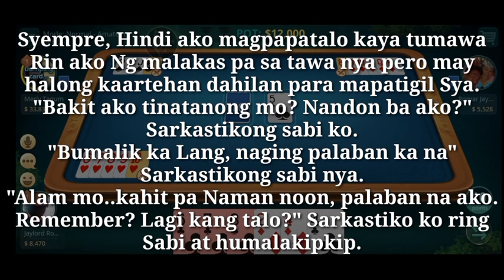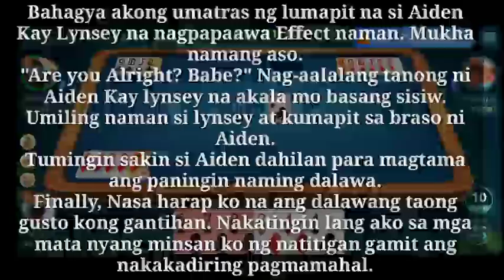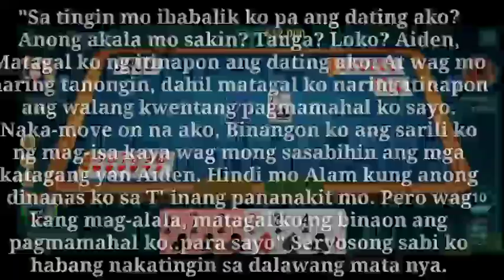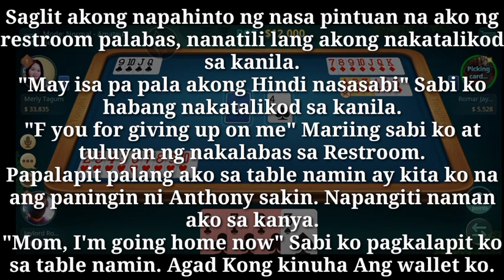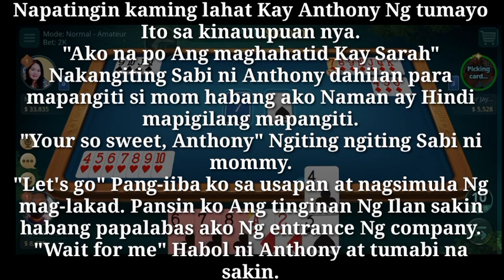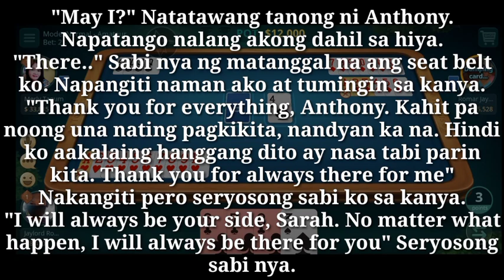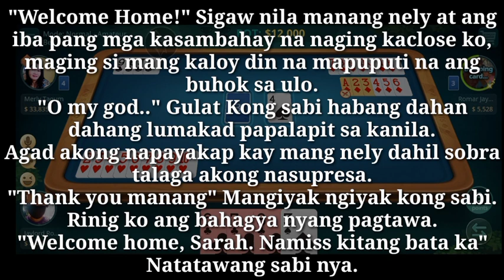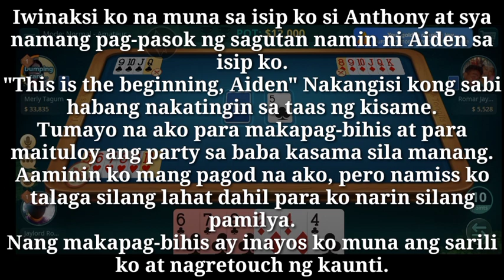Seducing My Ex-Boyfriend | S2 | Ep-6